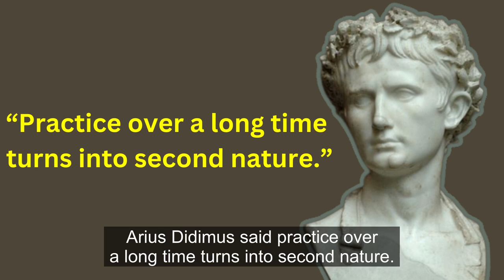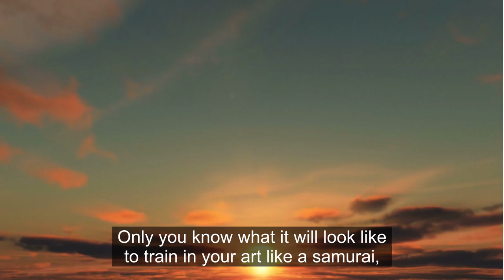Pleasure Of The Flow State Comes From Practice..And Then Practice More |Samurai Musashi |Video Essay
Discover the incredible impact of relentless practice and repetition in honing your skills and achieving mastery. Join us as we delve into the stories of legendary figures like Nakayama Hakudo, Musashi, and Pablo Casals, who dedicated countless hours to perfecting their crafts. From drawing swords to playing musical instruments, find out how their unwavering commitment to practice transformed them into extraordinary practitioners. Learn why practice is not just about skill-building but also about cultivating energy, strength, and confidence. Embrace the challenge and unlock your full potential through the transformative power of practice.

Timestamps
0:00- Practice over long time turns into second nature
1:00-  Samurai Musashi concept of Cho tan seki ren
2:02- Musashi Thousand day of training
3:06- How lots of practice help you to create great craft
3:47- There is no progress without practice
5:21- The pleasure of flow state comes from practice